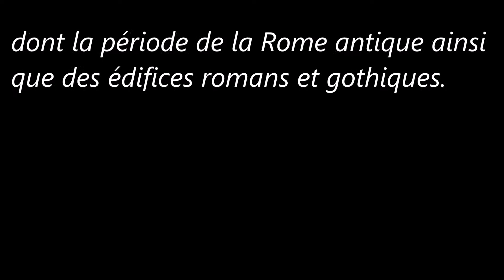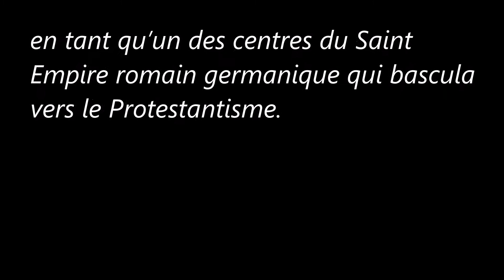La Vieille ville de Ratisbonne et Stadtamhof (Allemagne)